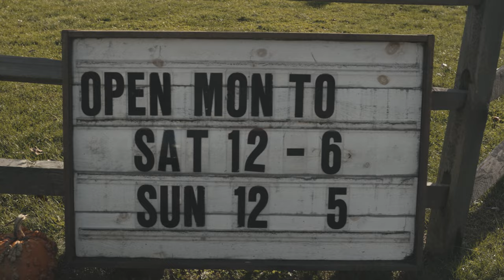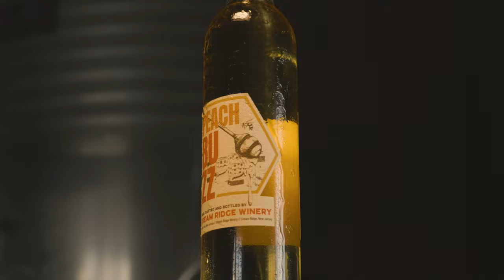NEW LIMITED RELEASE!!!! Cream Ridge Winery - Peach Buzz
Cream Ridge Winery released a brand new wine featuring Igor’s Bees Honey made from the honey produced on their property!

Creating cinematic videos is my passion! I'm always finding inventive ways to bring my ideas to life, from behind the scenes to the finished product. As a director, director of photography, and video editor, I'm dedicated to crafting amazing videos and vlogs that stand the test of time. My goal is to become a successful YouTuber and content creator.